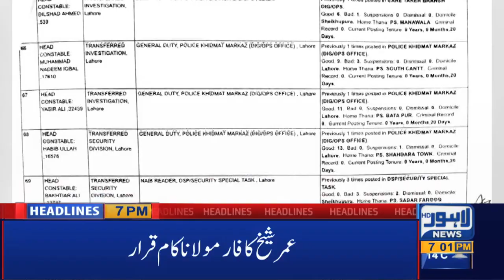Lahore News HD | 07 PM Headlines | 08 Jan 2021